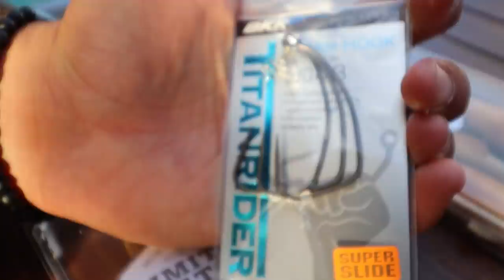MAHI MAHI FRENZY on LURES!!! (San Juan Puerto Rico)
MERCH WINDBREAKERS ARE LIVE NOW!

Hey guys This video is the first day of mine in San Juan Puerto Rico with my good buddy @BuenaPescaconChispa he was kind enough to invite me into his home, and take me fishing all over San Juan the week I was their, so please make sure to go subscribe to his channel!

The exact glasses I'm wearing in this video (request the glass lens for the blue tint)